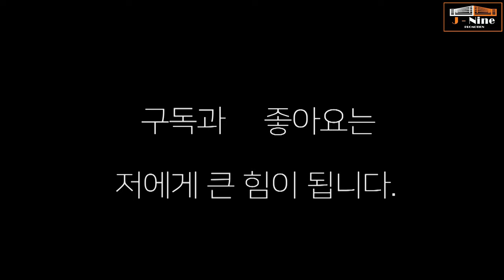무서운 데뷔전 선수! 2승 선수를 .. 박건우(성지 복싱)VS이세기(장현 신도)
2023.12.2 부산 프로복싱 박건우 대 이세기  KO 경기